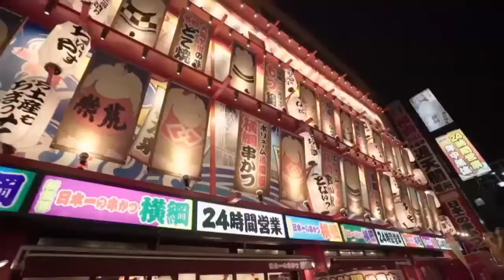Entrevista con Juan Francisco Japón - Presidente de la asociación HASEKURA de Coria del Río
Profesor y presidente de la prestigiosa asociación HASEKURA de Coria del Rio, dedicada a la embajada Keicho.

¡No os perdáis esta interesante entrevista a una de las personas más relevantes del desarrollo de la cultura japonesa en nuestro país!